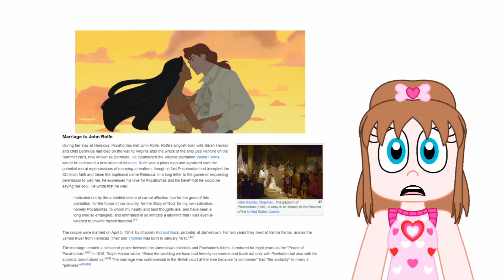KatieGirl's Top 10 Disney Princess Couples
After all this wait, I made and uploaded my Top 10 video of the favorite couples which are from Disney Animation.

I hope you like it. If you don't, that's fine. Any praise or criticism is accepted from those who are truly nice to me. :3

All characters belong to Disney